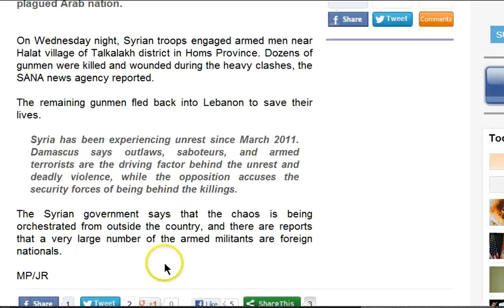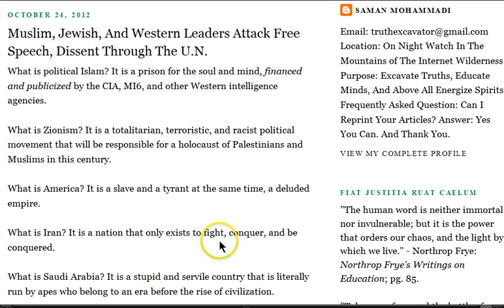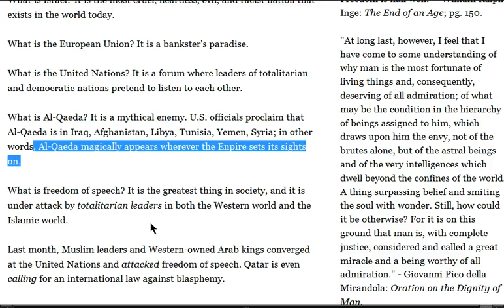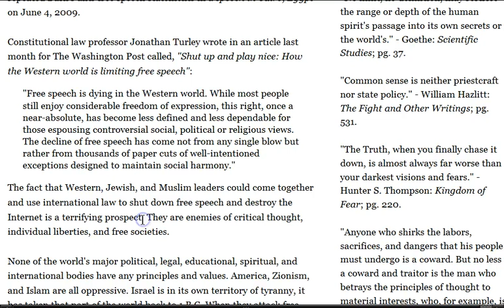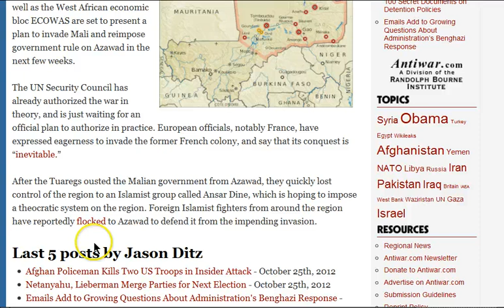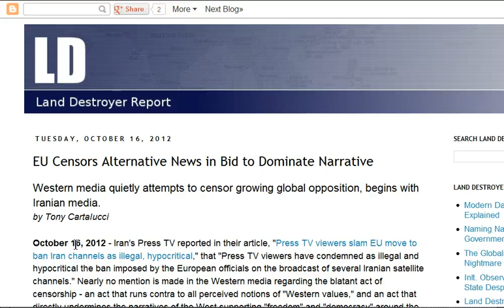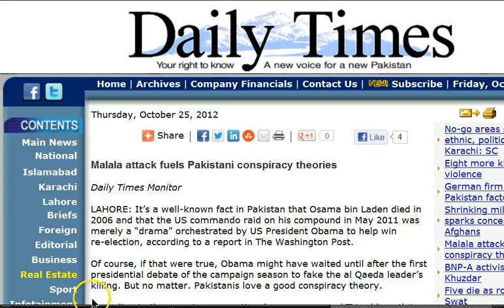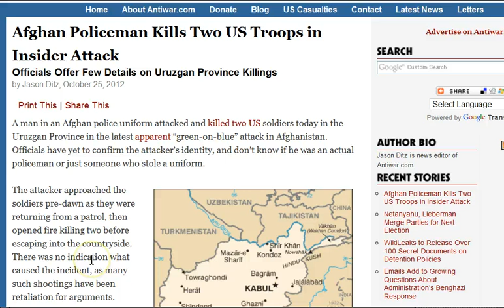GGN: AU Deploying 3,200 Troops to Mali, Pakistanis Dismiss Disinfo Ops, Anti-Iran TV Lanched in UK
Muslim, Jewish, And Western Leaders Attack Free Speech, Dissent Through The U.N.

AU mulling deployment of 3,200 troops to northern Mali

EU hypocrisy? Anti-Tehran channel launches in London amid ban on Iranian state TV

EU Censors Alternative News in Bid to Dominate Narrative

Court told UK spies 'assisting' CIA to murder Pakistanis